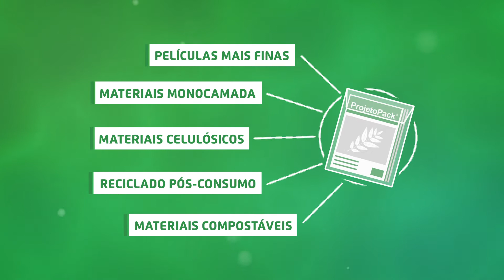PROJETO PACK 2020